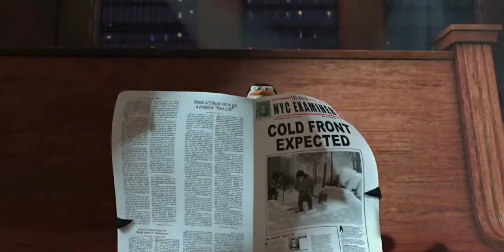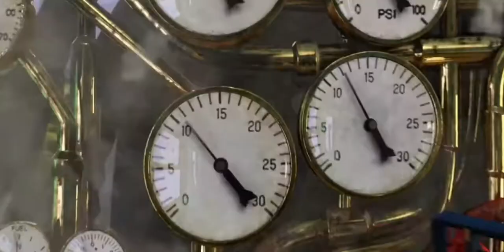Penguins of Madagascar||Celebrate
Hope you like my new video!